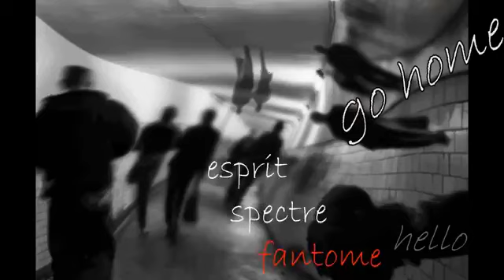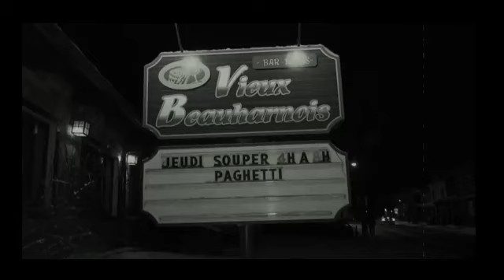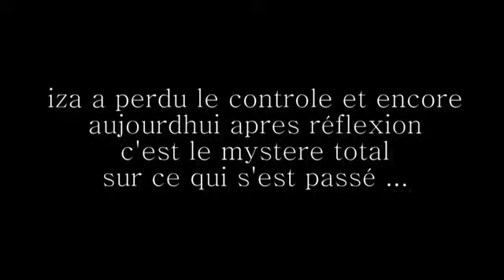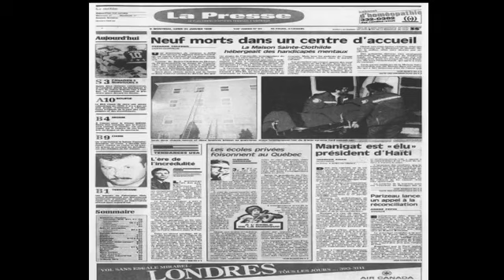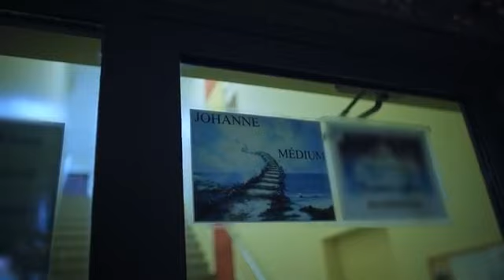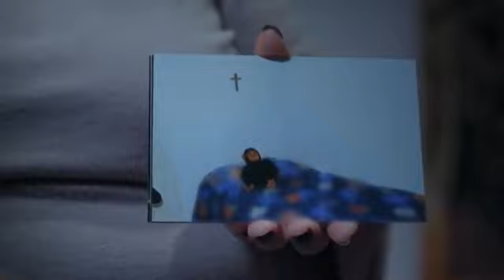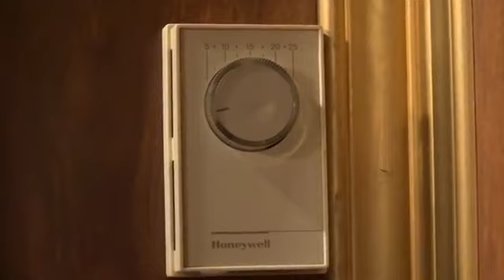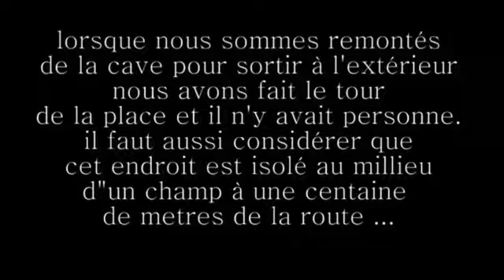en rafale ... partie 1